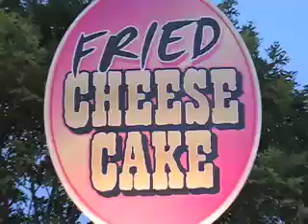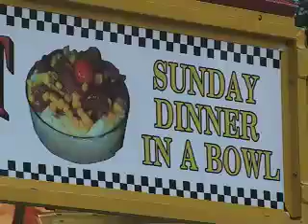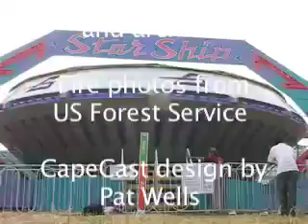CapeCast: Riding high!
On today's CapeCast: We get dizzy, hungry, sticky and crazy at the Barnstable County Fair, plus cicadas get the last laugh and local firefighters go west.